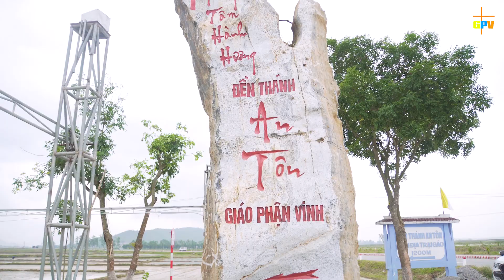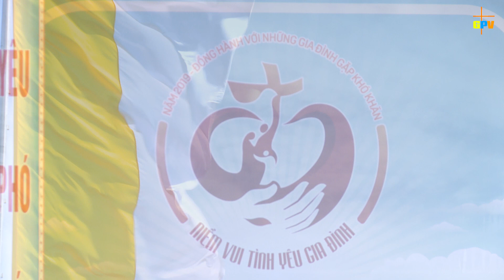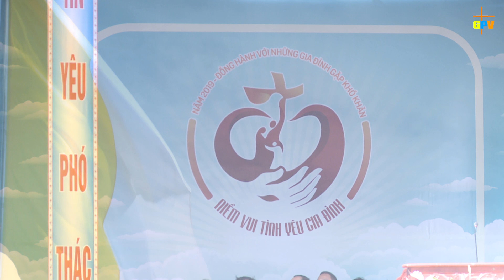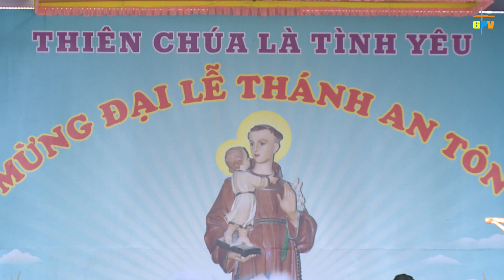Đại Lễ Mừng Kính Thánh Antôn tại Linh Địa Trại Gáo năm 2019